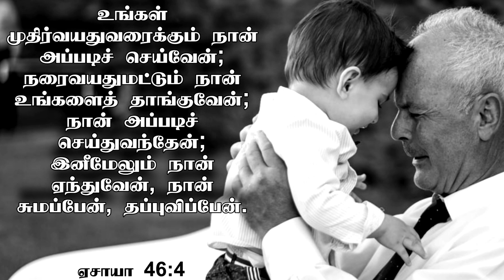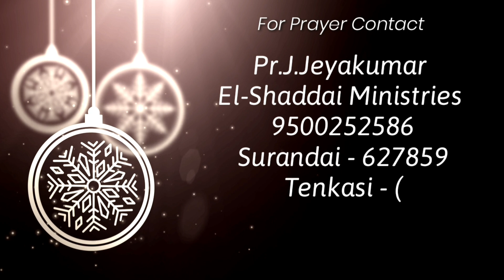Daily devotion|tamil christian short message|Pr.J.Jeyakumar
Daily devotion
El-Shaddai Ministries

Pastor. J.Jeyakumar
El-Shaddai ministries

You tube messages in tamilchristian tamil message